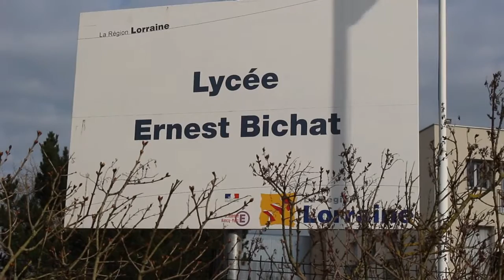Une Section Sportive Scolaire à Lunéville